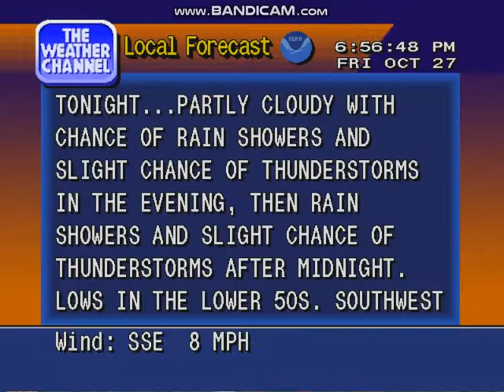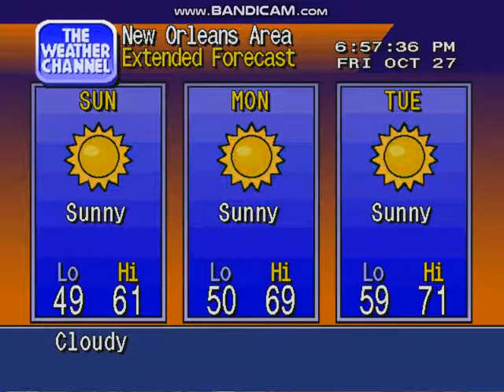Cooldown for the Big Easy.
There's a lot going on in the New Orleans area this weekend, including the Louisiana Seafood Festival, Arabi's Sugar Fest, the Park-A-Boo Halloween Festival in Metairie, the World War II Air, Land and Sea Festival at Lakefront Airport and the Voodoo Music and Arts Experience at City Park. Hope they're bundled up at a cold front pushes through the area tonight with some rain.